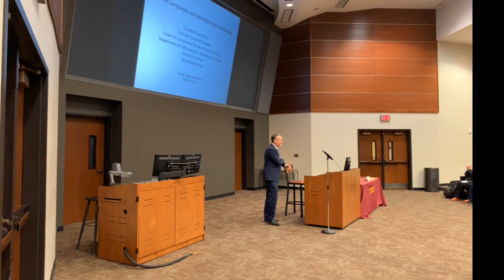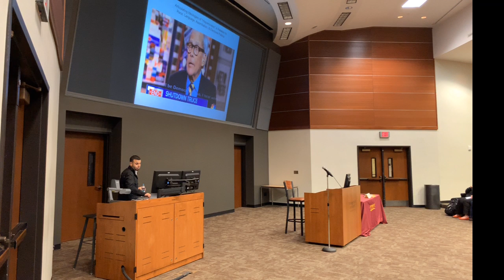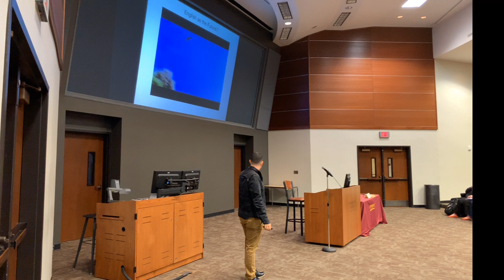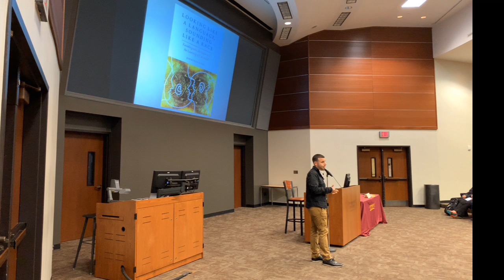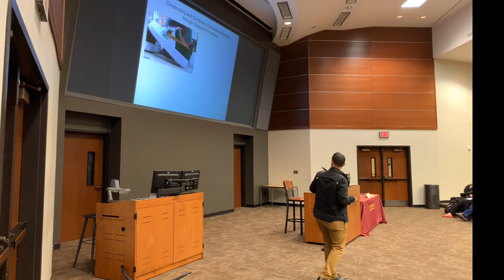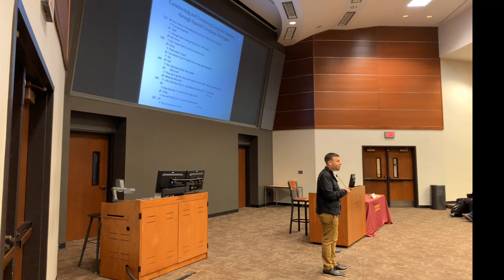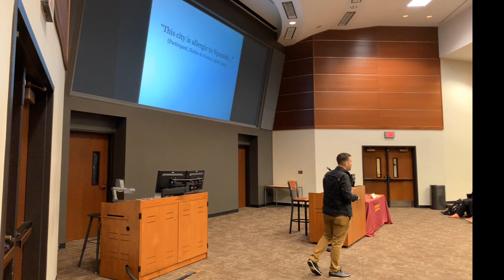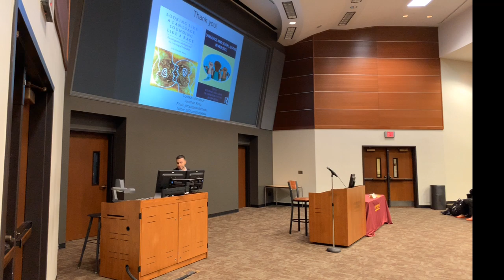Jonathan Rosa: LatinX Languages & Identities Beyond Borders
Jonathan Rosa is an associate professor in the Graduate School of Education at Stanford University.

In his work as a sociocultural & linguistic anthropologist, Dr. Rosa examines the connections among youth socialization, raciolinguistic formations and structural inequity in educational contexts.

His book, Looking Like a Language, Sounding Like a Race, takes a closer look at the racialization of language and its relationship to issues of power and
national identity.